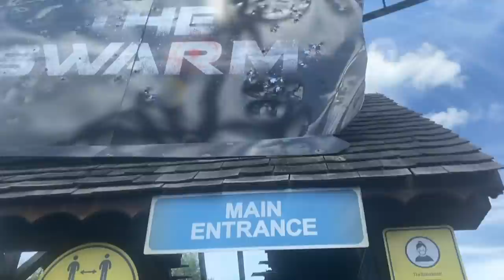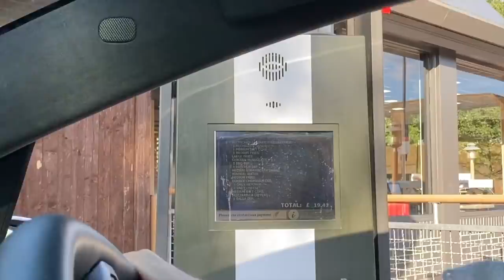Thorpe Park with Dad v Girls, The3Halls and India Jazz! *BLOOD WARNING!*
WHAT I'M WEARING:
Top:

Light at the end of the vid

Make sure your following my instagram!

Make sure your following my TikTok

ameliechalize

Please let me know what videos your want to see♡

Love Amelie Charlize ♡